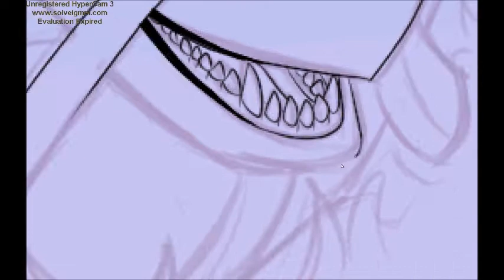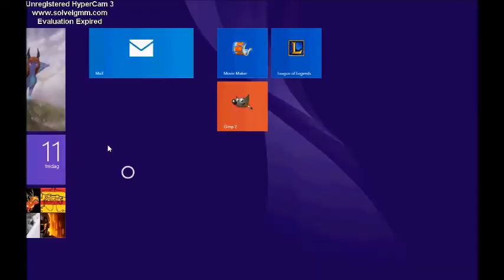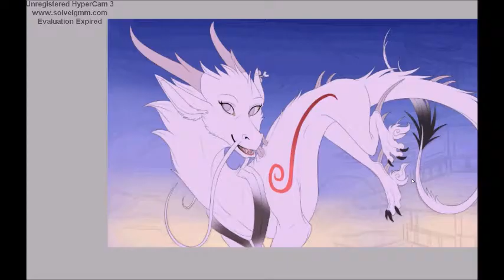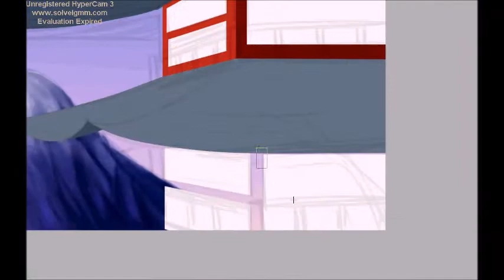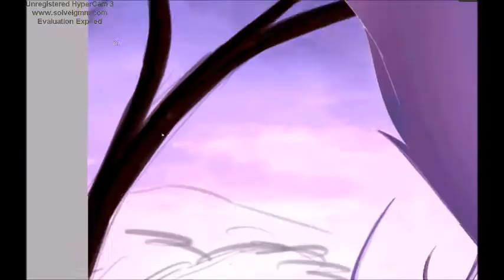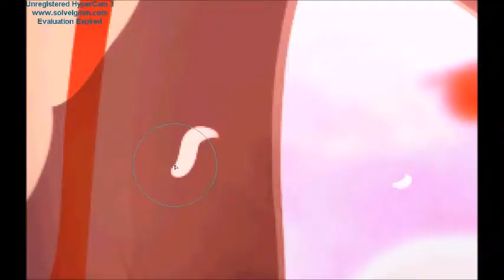Ancient Japan - Timelapse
Felt recording this, because yup xD
Some parts were cutted here and there, sorry about that. My recording decided to fuk up some times x'D

Oh well enjoy! :D

* Kamisama Hajimemashita OST - Kagura Dance part 1 & 2
* Shugo Chara - Hana Temagi
* Kamisama Hajimemashita OST - Zenryoku shisso! Mamoru-kun